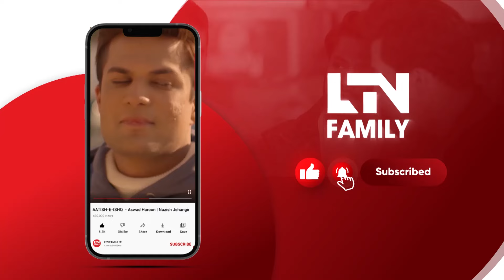Larke Ne 10 Lakh Chori Karliye 😨😵| LTN Family | Mujhe Rang De | DD2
Larke Ne 10 Lakh Rupey Chori Karliye😨😵 | LTN Family | Pakistani Drama | Mujhe Rang De | DD2